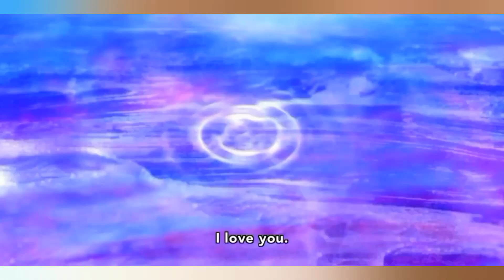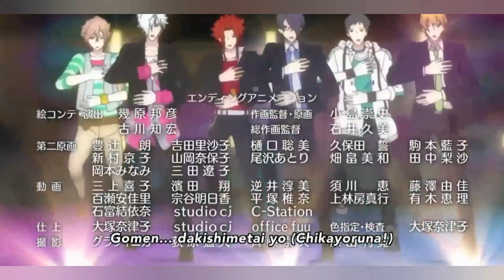BROTHER CONFLICT- KISSING SCENES